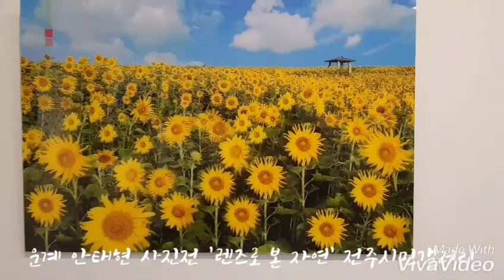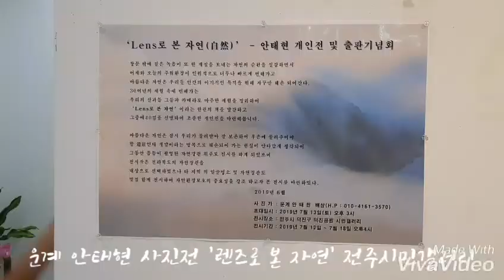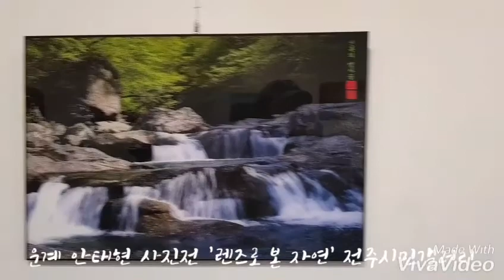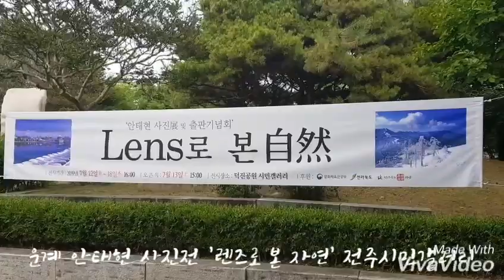운계 안태현 사진전 'Lens로 본 自然' 전주시민갤러리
운계 안태현 사진전
'렌즈로 본 자연'

2019년 7월 12일(금)~7월18일(목)

전주시민갤러리(덕진공원 內)